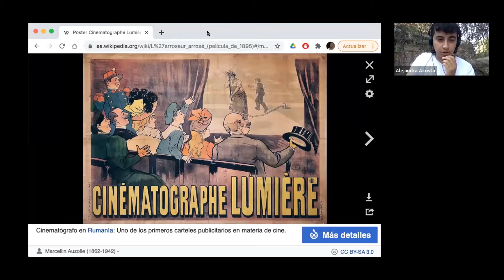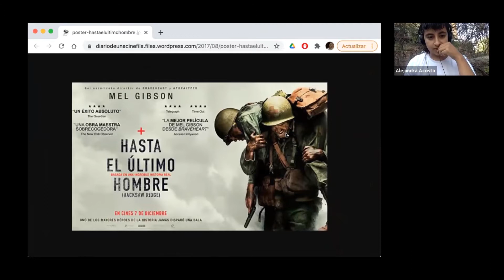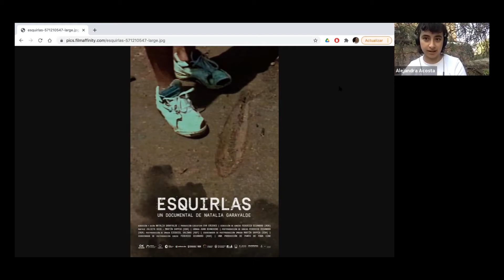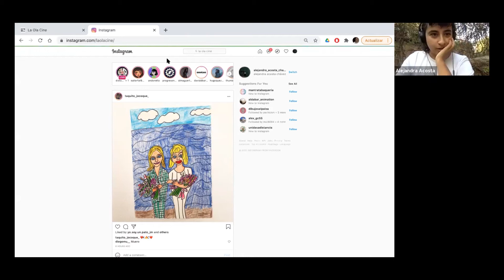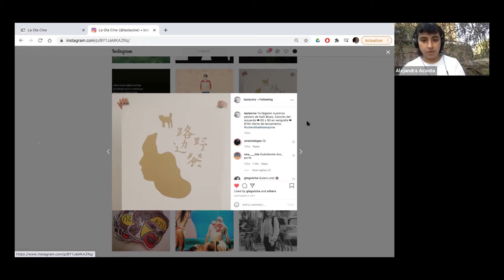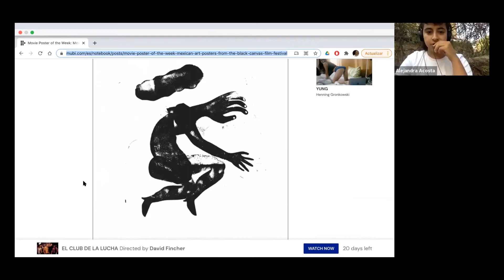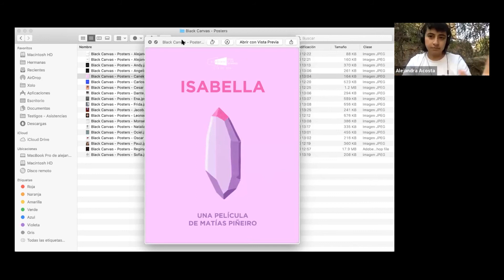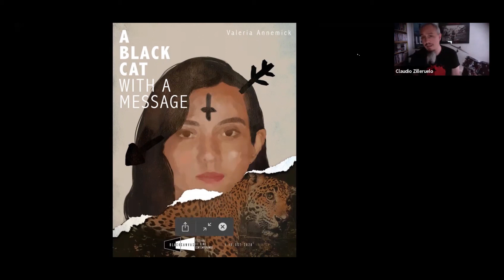Universidad de la Comunicación / "La importancia del cartel de cine para una película".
La licenciatura en Cine de la Universidad de la Comunicación presenta la charla:

"La importancia del cartel de cine para una película".
Impartida por Alejandra Acosta (Diseñadora grafica y distribuidora de cine).